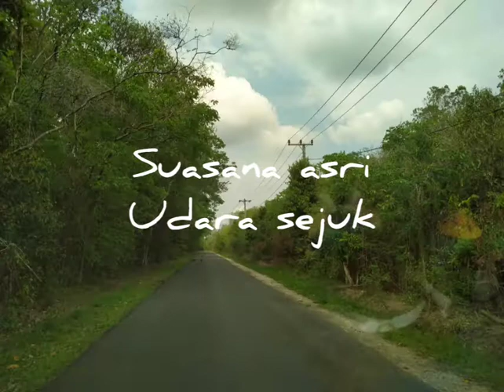Extreme .!!!..😱..Gajah Liar..🐘🥦🦏Way Kambas Wonderful 💃🕺🙈🙉🐘🐘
Hutan lindung dan pelestarian hewan gajah liar di way Kambas sangat cocok sebagai rekomendasi piknik liburan sekolah.

Selain udara yg sejuk, pemandangan yg indah, kita bisa mengajak anak2 untuk berinteraksi lgsg dgn gajah.

Sebagai wahana hiburan dan pendidikan buat kita semua.